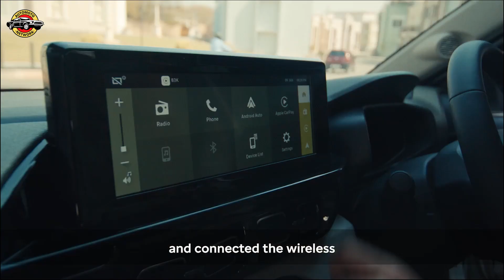Citroën C3 Aircross A Versatile B SUV for Emerging Markets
The All-New Citroën C3 Aircross, a 5- and 7-seater B-SUV, targets the competitive Indian, Indonesian, and South American markets, offering a spacious and versatile family vehicle with pure-SUV design, performance, and the latest technology.